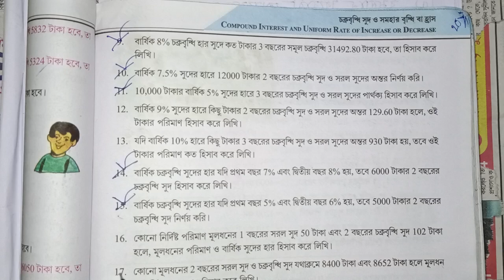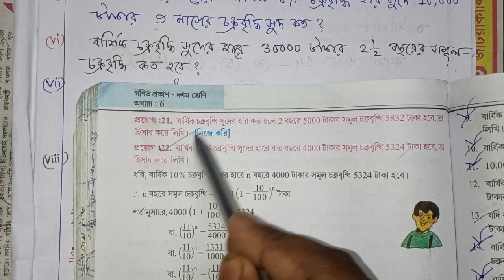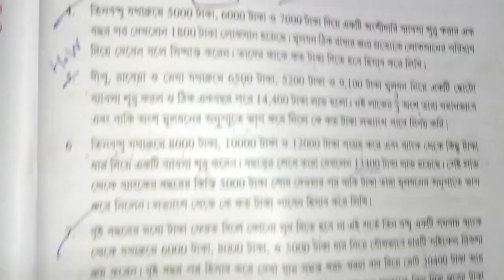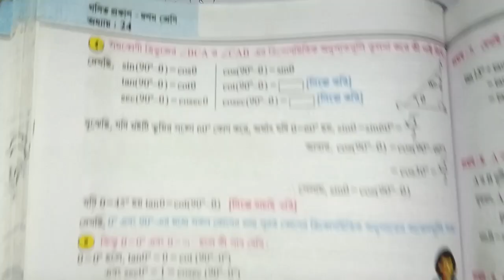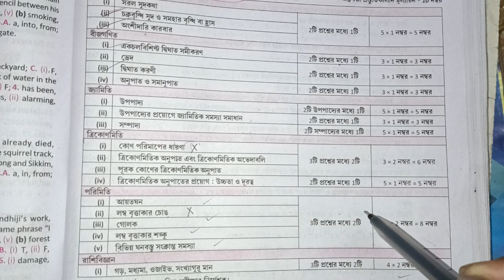madhyamik suggestion 2024।।Class 10 math suggestion 2024।। 🎯 🎯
|| Class 10, Wbbse

উপপাদ্য ও সম্পাদ্য/ class 10 math
final suggestion 2024/মাধ্যমিক
অংক

| MADHYAMIK MATHEMATICS
SUGGESTION 2024

মাধ্যমিক 2024 বীজগণিত সাজেশন |
Madhyamik math suggestion 2024 |
Class 10 bijgonit suggestion

Dear students
wel come to my channel W.B study Online tuitionix |ক্লাস 6 to 10 এর রায় ও মার্টিন সব সেট পাবে এই চ্যানেলে|

আজ এই ভিডিও তে আলোচনা করা হয়েছে madhyamik test এবং final suggestion mathematics নিয়ে অংকের শেষ মিনিটের সাজেশন 2024।।

Your queries 👇👇:
2023 class 10 math suggestion
class 10 math ke most important question 2024 up board
class 10th ka math objective question 2024 vvi
class 10 math vvi question 2024
class 10 maths subjective question vvi 2024
class 10 math test suggestion 2023
math suggestion class 10 2023
class 10 math 3rd summative suggestion
class 10 3rd summative suggestion math
wbbse class 10 math suggestion 2023
2023 madhyamik question suggestion math
madhyamik 2023 test exam suggestion math
madhyamik math suggestion 2023 test
madhyamik test math suggestion 2023
math suggestion for madhyamik 2023
madhyamik test exam 2023 math suggestion